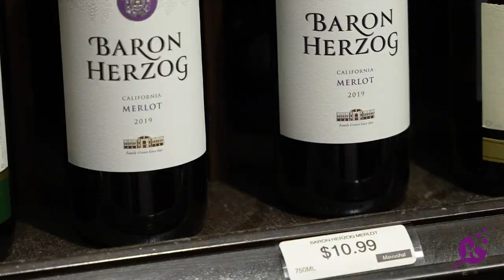Pan Fried Salt & Pepper Lokshen Kugel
Today I'm preparing a delicious pan-fried salt and pepper Kugel. It's crispy on the outside and has the perfect balance of salt and pepper in the inside. The best way to serve it is Erev Shabbos fresh out of the pan while it's still crispy!